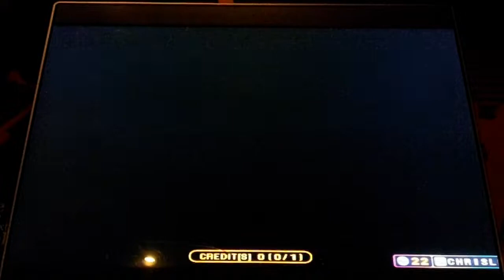Pump It Up Fiesta 2 - Energy - Single 4 - FPC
Mighty Mouth - Energy - Single 4 - FPC

Nice fun level 4 for a real fun song. I'm sure lower level players will like this one a lot.